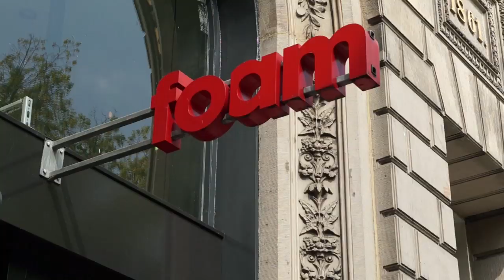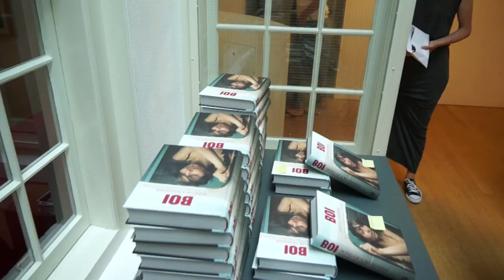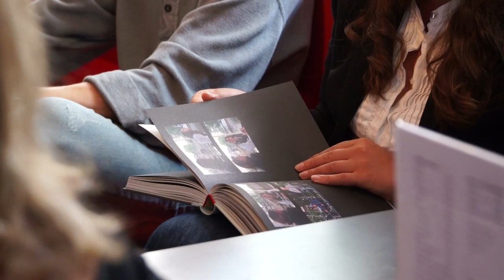AGP TV bij de boekpresentatie van Boi, Song of a Wanderer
AGP TV bezoekt de boekpresentatie van Boi, Song of a Wanderer in FOAM, Amsterdam. We praten met documentairemaker Anne Marie Borsboom over dit boek en de gelijknamige film en expositie. Meer info over Boi vind je op